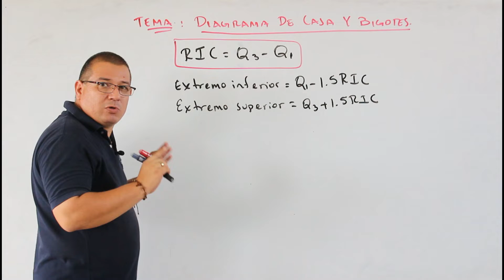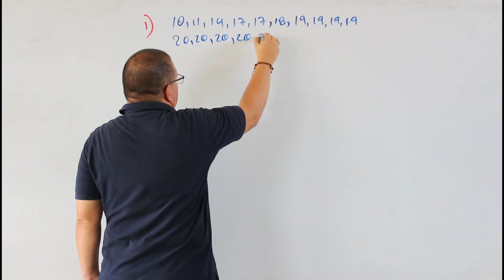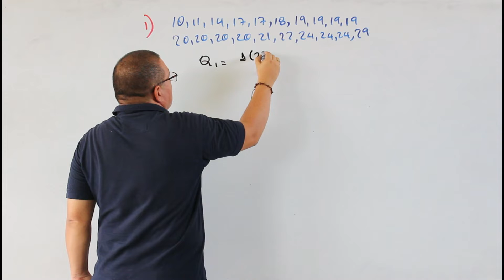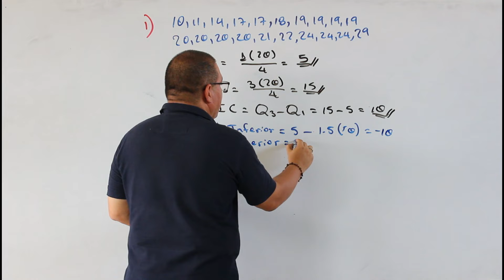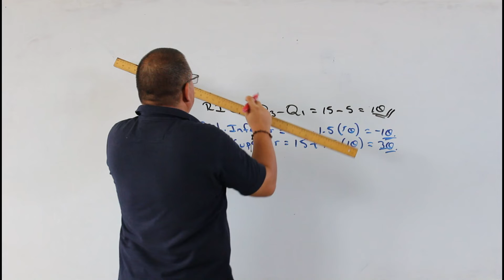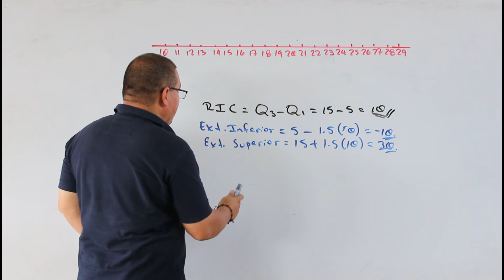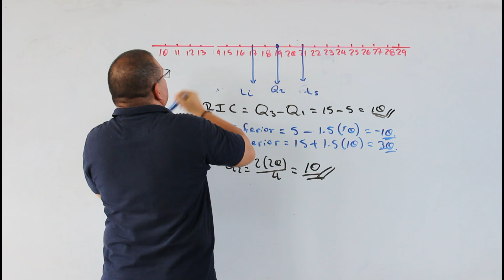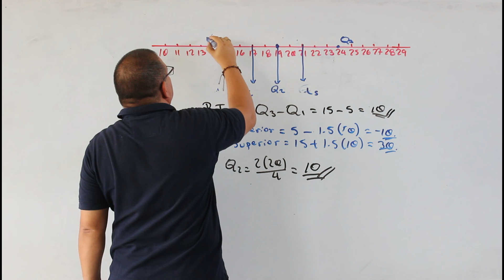Diagramas de cajas y bigotes. 1AMAU8T7